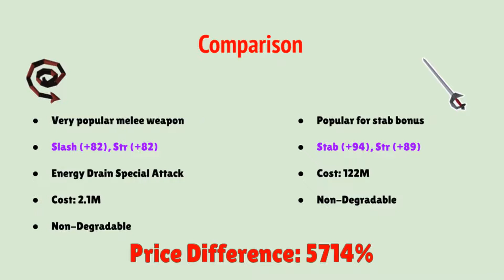Pay or Stay #35 | Abyssal Whip vs Ghrazi Rapier | OSRS NMZ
The ghrazi rapier is back, taking on the abyssal whip in this melee showdown! Enjoy!